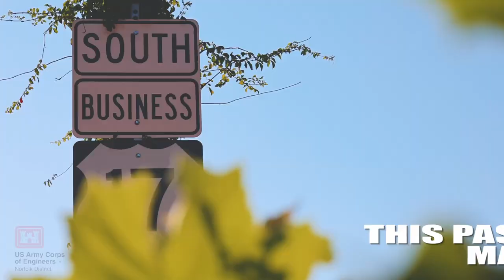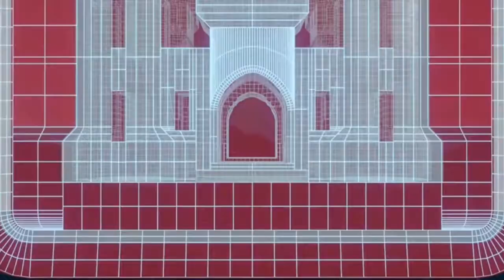A Deep Creek Bridge Replacement Update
As of September 5th, the Deep Creek Bridge Replacement Project is finally making progress notable from the road, marked by the commencement of  structural demolition after nearly 46 years of planning and development.  While significant headway on the $59.5 million project had already been made behind the scenes since the groundbreaking ceremony hosted by the City of Chesapeake and the U.S. Army Corps of Engineers in May, we can finally witness visible progress as we drive by today.